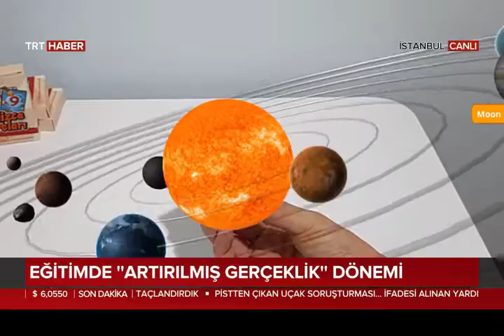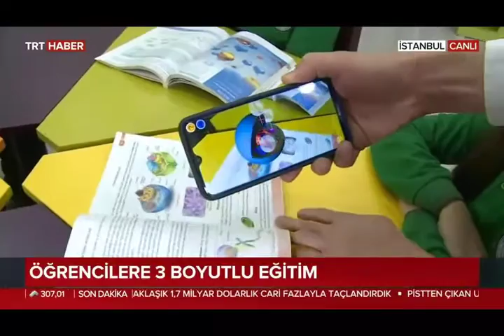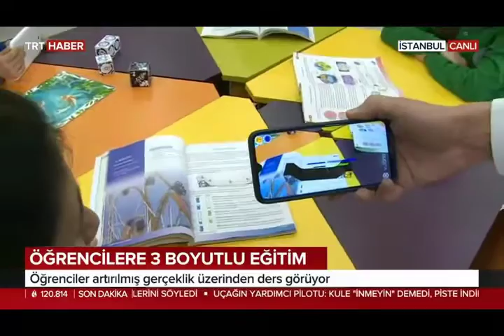Mebar Artırılmış Gerçeklik Uygulamamız TRT Haber Canlı Yayını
İstanbul Öğretmen Akadademileri - Teknoloji Akademisi tarafından geliştirilen Mebar uygulamamız TRT Haber'de Canlı yayında tanıtıldı.